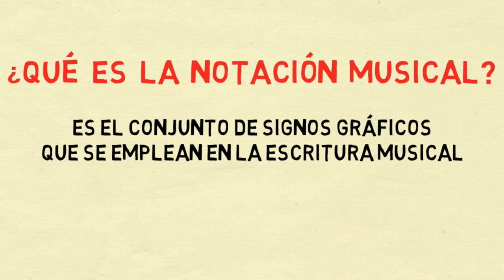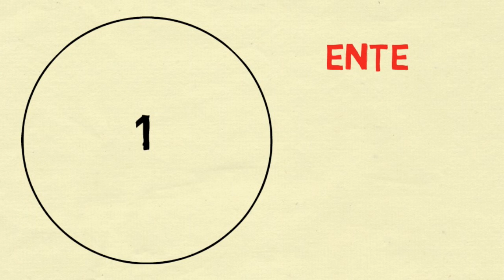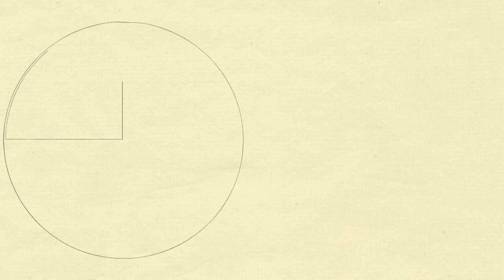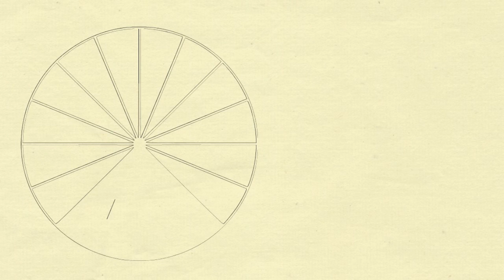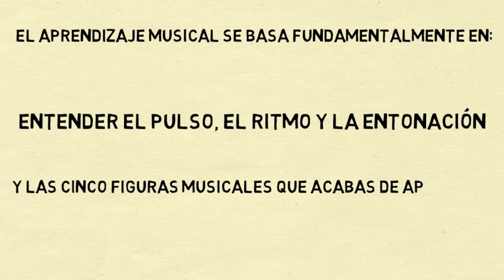INICIACIÓN MUSICAL. TEMA 1 Figuras musicales